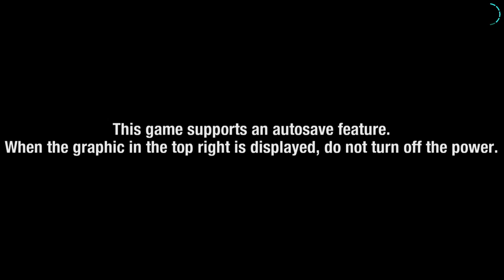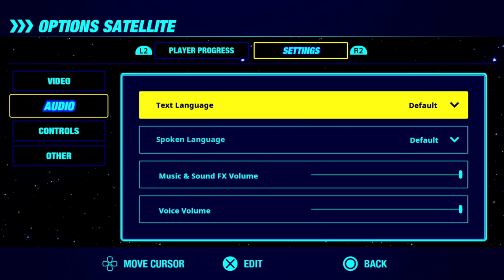Let's Play Sonic Colours Ultimate Part 1 - The Remade Colours Feel So Strange